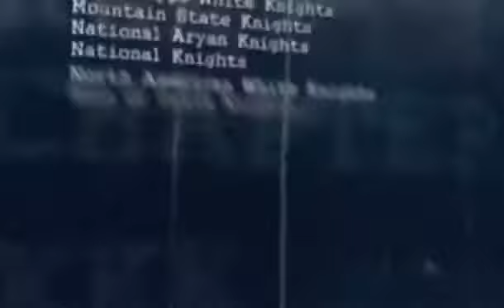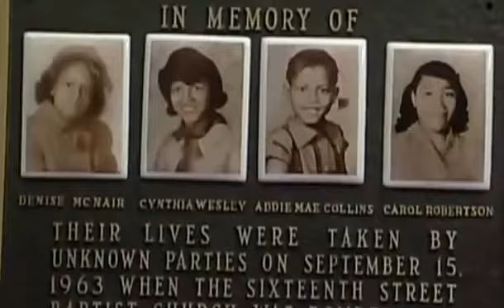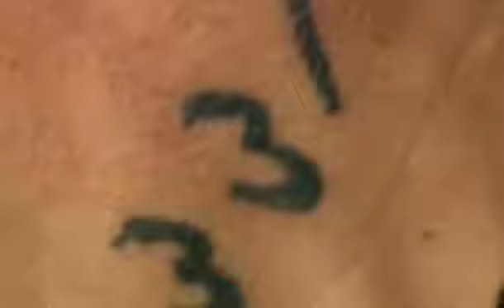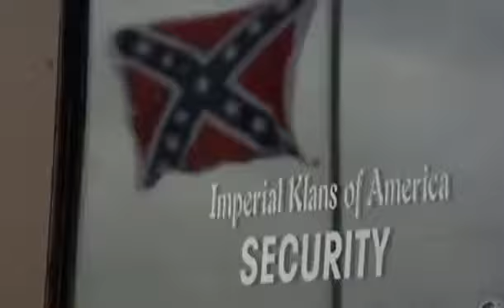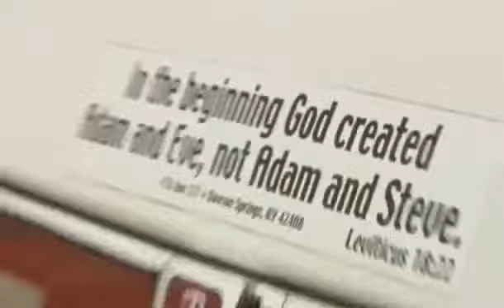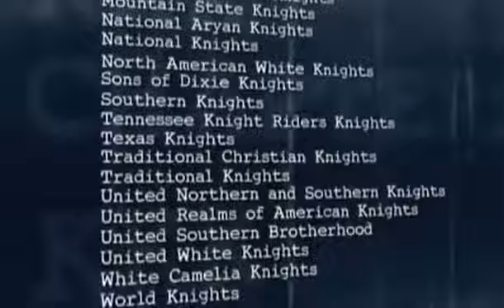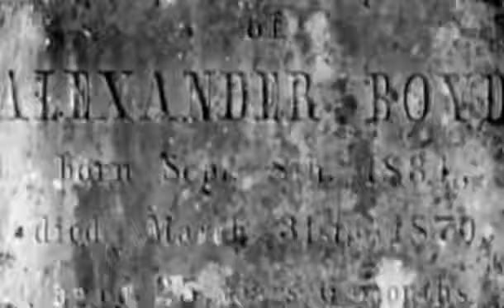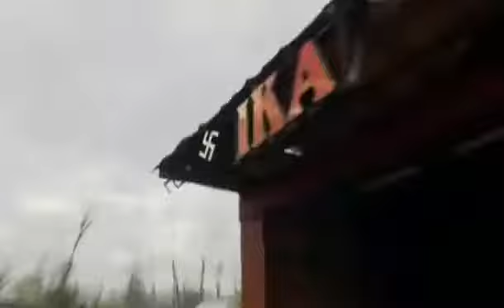The Secret Documentary full @ White Supremacy Documentary 2017 - VICIOUS Skinheads in the USA !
Prisons Documentaries According to the Anti-Defamation League and Southern Poverty Law Center, the Aryan Brotherhood of Texas (ABT) is one of the largest . DOCUMENTARY: Gangs 2014 - Aryan.

Aryan Brotherhood Documentary Prison Gang history The Aryan Brotherhood, also known as the Brand, or the AB, is a white supremacist prison gang and . Criminal Brotherhood of Texas | Aryan.

Authorities say they have dealt a major blow to the illegal operations of the white supremacist Aryan Brotherhood of Texas as the final two of 36 members who were arrested as pa